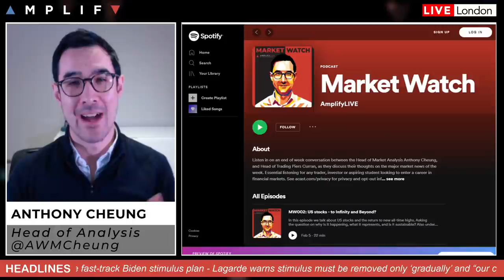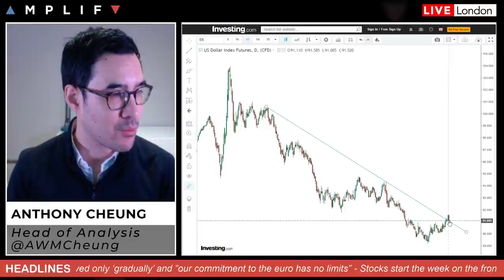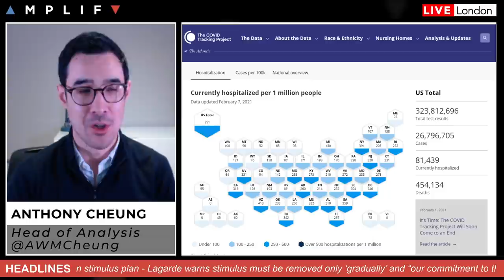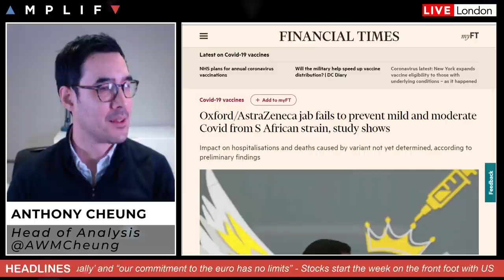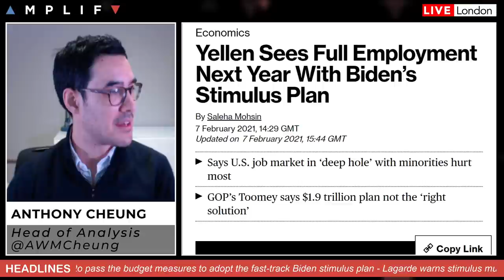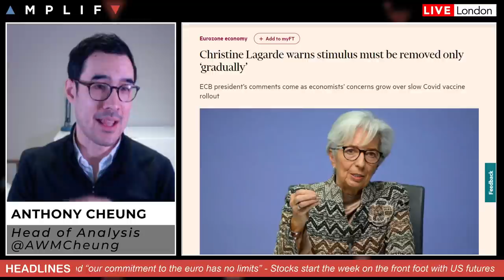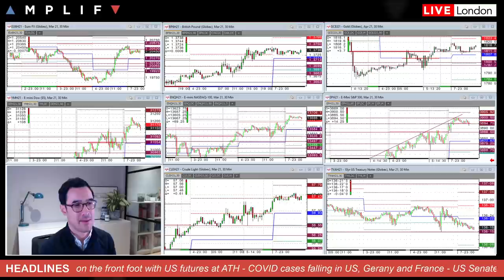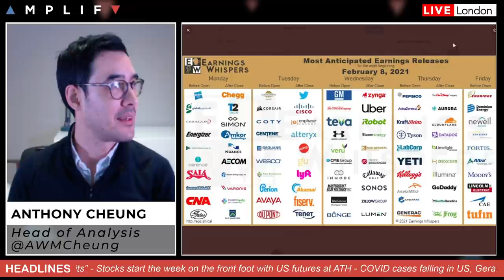This Week In Markets: 8th - 12th February 2021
- Introduction to the new AmplifyLIVE podcast (00:00)
- Summary of market sentiment at the European open (1:09)
- Update on COVID-19 as cases in US, Germany and France decline (4:13)
- Oxford/Astra jab fails to prevent against South African virant (8:19)
- US Senate pass budget measures as Yellen calls for more stimulus (10:49)
- Dovish comments from Lagarde over the weekend (14:47)
- Italian yields continue to decline as Draghi presses on (16:35)
- Mian calendar events to watch out for this week (18:26)